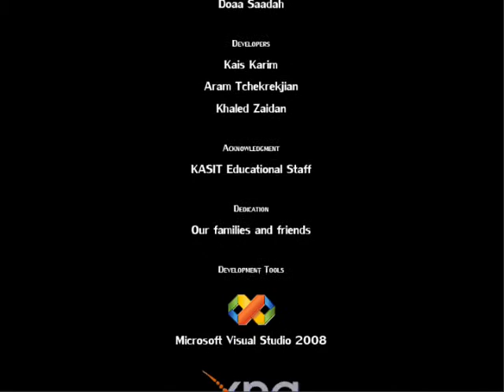SpheroX : The 3D Ball Game - Gameplay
// SpheroX is a 3D adventure game, centered on a ball, named SpheroX, journeying through different levels trying to reach its final destination. During its journey, SpheroX will face several obstacles including mazes, objects as well as different levels of enemies. Nevertheless, it will have the ability to collect various powerups of three types: score, lives and speed.